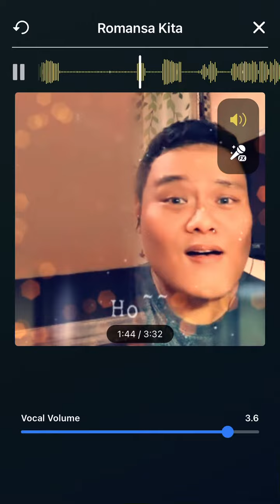Romansa Kita - Dato Sri Siti Nurhaliza (short cover)